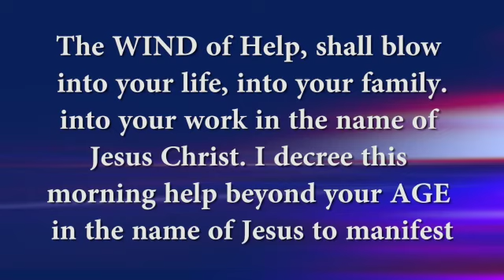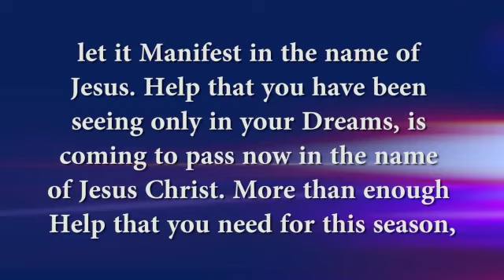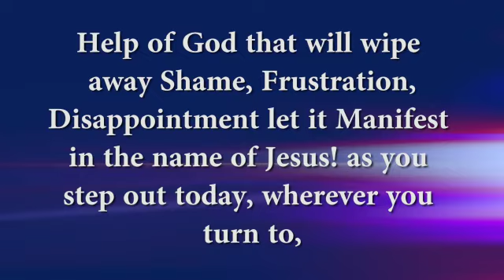Make this declarations with Apostle Paul Ameh🙏🙏